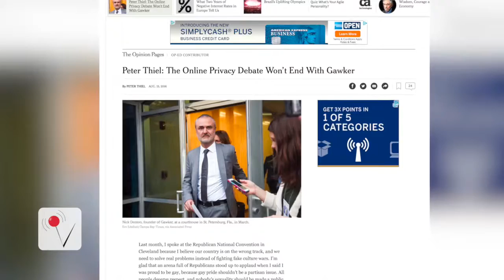Peter Thiel Pens Scathing Op-Ed Ahead of Gawker Sale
Peter Thiel has written a scathing op-ed in the New York Times ahead of the sale of Gawker. Elizabeth Keatinge (@ekeatinge) has more.